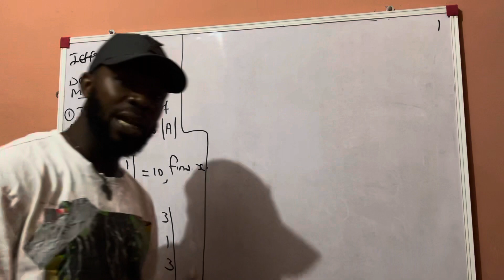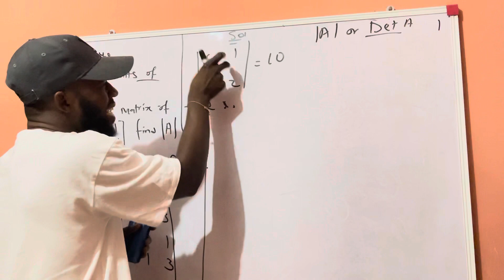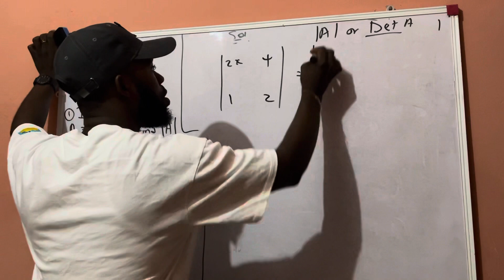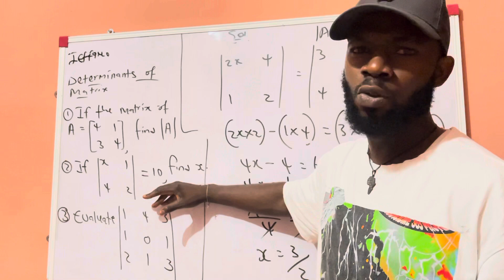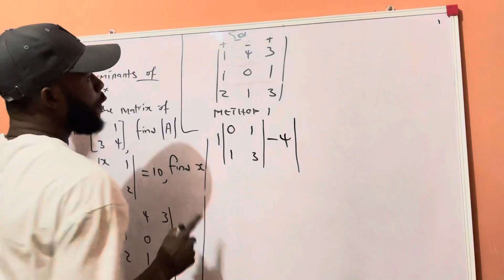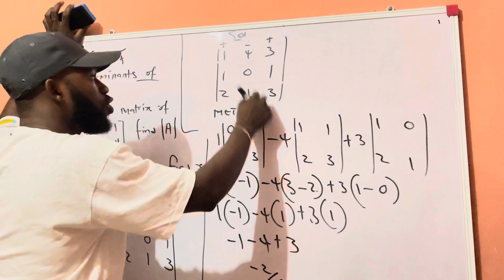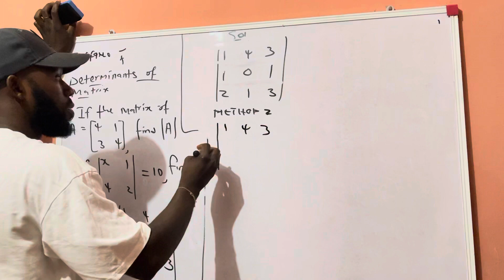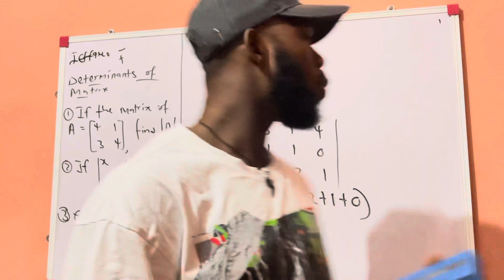Determinant Of Matrices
Deter